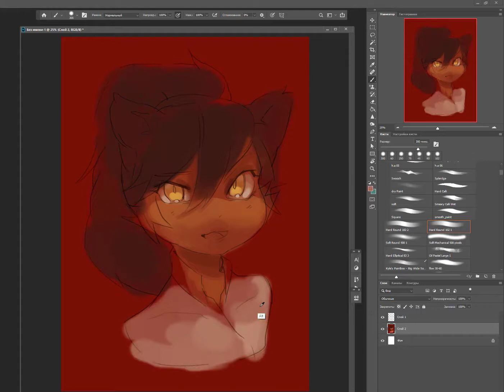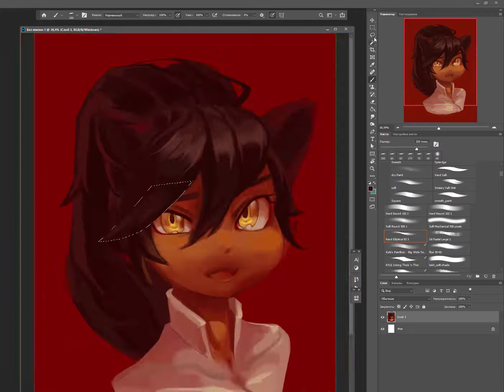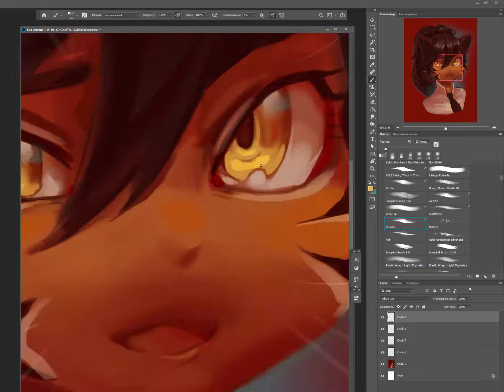Blare's portrait- Speedpaint